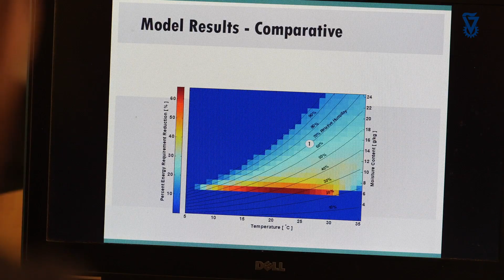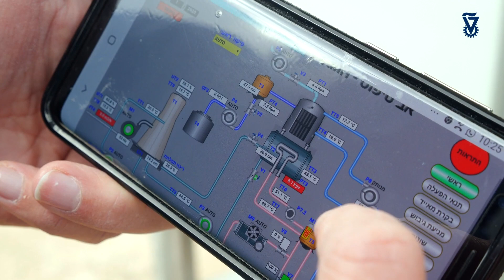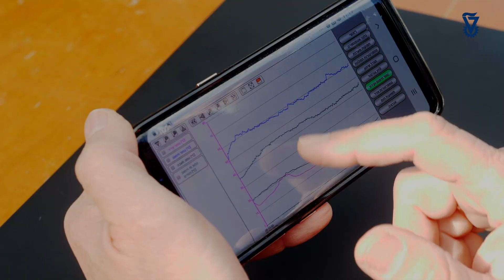Producing Water from Air New Technion Moisture Harvesting System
Technion-Israel Institute of Technology Civil and Environmental Engineering Profs. David Broday and Eran Friedler have developed a standalone moisture harvesting system that produces water from the air, even in desert regions. The innovative system is technologically superior to existing systems and is capable of providing a constant supply of water, especially to small and isolated communities without the need for an external power source.